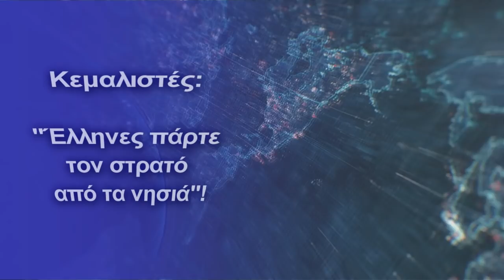Κεμαλιστές: ''Έλληνες πάρτε τον στρατό από τα νησιά''!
Νέα επίθεση, αυτή την φορά από τους Κεμαλιστές-Τρόμος οι Ελληνικές ΕΔ για την Τουρκία
Δεν έχουν τέλος οι τουρκικές προκλήσεις, καθώς τόσο οι Ερντογανικοί, όσο και οι Κεμαλιστές συμφωνούν σε ένα ζήτημα, απαιτούν εδώ και τώρα αναθεώρηση του status quo.

Σήμερα είναι μία αρκετά κρίσιμη στιγμή για τον ελληνισμό, καθώς λίγο μετά τις 15:00 το μεσημέρι της Δευτέρας αναμένεται να φτάσει στα Κατεχόμενα στην Κύπρο ο Τούρκος Πρόεδρος, Ρετζέπ Ταγίπ Ερντογάν, συνοδευόμενος από πολυμελή αντιπροσωπεία της τουρκικής κυβέρνησης και κάτω από εξαιρετικά αυστηρά μέτρα ασφαλείας.

Ένα από τα πιο σημαντικά καλά νέα που θα ανακοινώσει ο Ερντογάν ενδέχεται να είναι η απόφαση του Αζερμπαϊτζάν να ξεκινήσει διπλωματικές σχέσεις με το ψευδοκράτος.

Η επίσκεψη 5 βουλευτών από την ομάδα φιλίας της βουλής του Αζερμπαϊτζάν στη Λευκωσία επί 3 ημέρες ενίσχυσε αυτό το σενάριο. Ο Τ/Κ ηγέτης, Ερσίν Τατάρ, δήλωσε άλλωστε κατά την υποδοχή της αντιπροσωπείας του Αζερμπαϊτζάν "Είμαστε ένα έθνος, τρία κράτη". Ένα τέτοιο βήμα θα υποστηρίξει επίσης τη φόρμουλα της «λύσης των δύο κρατών στην Κύπρο» που παρουσιάστηκε στον ΟΗΕ από την τουρκική πλευρά.

 Τι απαιτούν οι Κεμαλιστές

''Σύμφωνα με την Συνθήκη της Λωζάνης, 23 νησιά στο Αιγαίο πρέπει να βρίσκονται σε μη στρατιωτική κατάσταση. Ωστόσο, η Ελλάδα έστειλε στρατεύματα σε 21 νησιά. Έχτισε αεροδρόμια, έστειλε όπλα, τανκ και μαχητικά. Η Τουρκία παραπονέθηκε για αυτήν την κατάσταση στα Ηνωμένα Έθνη.''

Αυτή η κατάσταση επιδείνωσε τα υφιστάμενα προβλήματα μεταξύ των δύο χωρών. Αυτή η κατάσταση αποτελεί απειλή για την ασφάλεια της Τουρκίας. Αναπτύχθηκε στρατός στα νησιά Λήμνος, Χίος και Σάμος. Η Ελλάδα δημιούργησε αεροδρόμια για αεροπορικές επιχειρήσεις εναντίον της Τουρκίας. Τα τουρκικά πολεμικά αεροπλάνα που απογειώθηκαν στο Αιγαίο παρεμποδίστηκαν από ελληνικά πολεμικά αεροπλάνα.''

 Μάλιστα κάνουν αναφορά και στον όρο EGAYDAAK!

''Σύμφωνα με το τουρκικό Κέντρο Στρατηγικής Έρευνας (SAREM), ο συντονισμός της τουρκικής κυβέρνησης σύμφωνα με τα αποτελέσματα που προέκυψαν από μελέτες που πραγματοποιήθηκαν, αποκάλυψε ότι ο αριθμός των νησιών, νησίδων που θεωρούνται ότι βρίσκονται υπό την κυριαρχία μας (Τουρκία) στο Αιγαίο, ήταν περίπου 130 στην αρχή, στην συνέχεια αυτά αυξήθηκαν σε περίπου 150 και αποφασίστηκε να αποκαλούνται ως "γεωγραφικοί σχηματισμοί.Προσδιορίστηκε ότι μερικοί από τους 150 “γεωγραφικούς σχηματισμούς” εποικίστηκαν από την Ελλάδα, ενώ οι υπόλοιποι είναι προς το παρόν χωρίς κατοίκους'', αναφέρουν οι Τούρκοι.

Οι Τούρκοι προσπαθούν να βρουν ''νομικές δικαιολογίες'' για να απαιτήσουν άδεια εκμετάλλευσης υδρογονανθράκων, ενώ θέλουν και αποστρατικοποίηση των νησιών. Το κατεστημένο των νέο-οθωμανών αλλά και των Κεμαλιστών, απαιτεί ουσιαστικά συνδιαχείρηση του Αιγαίου με σκοπό την ενεργειακή εκμετάλλευση, όμως ξέρουν ότι εμπόδια σε αυτά τα σχέδια είναι οι Ελληνικές ΕΔ!